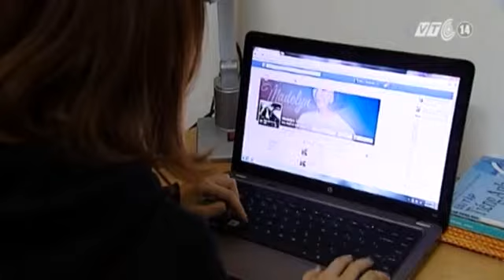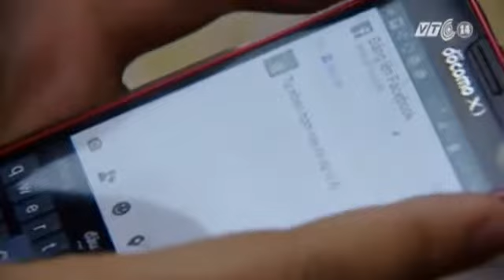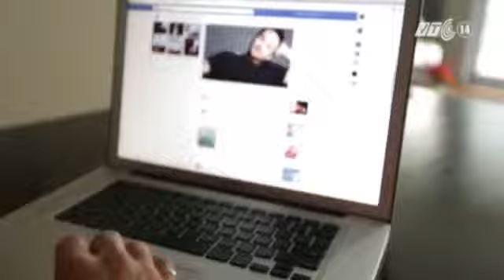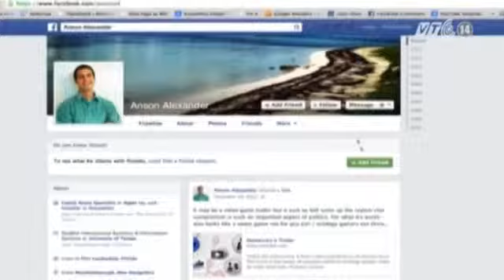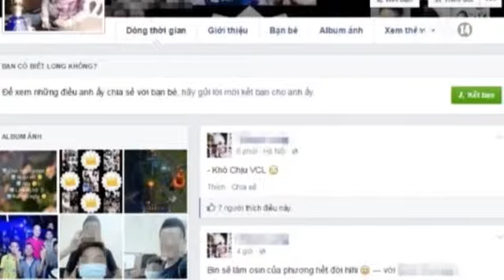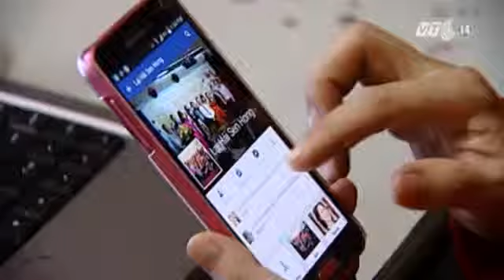Cảnh Báo: Khi Trẻ Dùng Facebook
Tin Tức Sự Kiện ☆═☞  Cảnh Báo: Khi Trẻ Dùng Facebook ☆═☞  Cảnh Báo: Khi Trẻ Dùng Facebook ☆═☞  Cảnh Báo: Khi Trẻ Dùng Facebook

(Nguồn: Truyền Hình VTC14) CẢNH BÁO: Khi Trẻ dùng Facebook